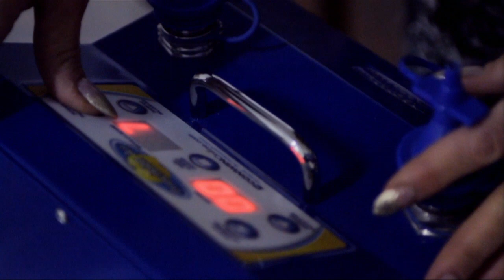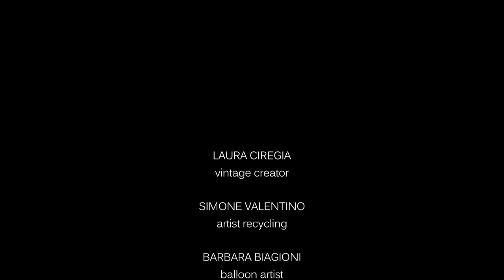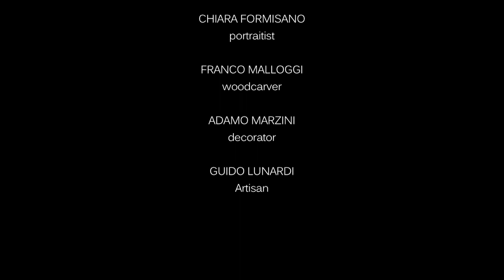MISSTERYKE - LA MENTE NON HA IDEE (Video Ufficiale)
Video ufficiale del singolo "La mente non ha idee", tratto dall'album "EFFETTIVAMENTE".
Le Missteryke sono:

Monia Mosti (voce)
Greta Merli (chitarra)
Stefania Brugnoni (basso)
Simona Tarantino (batteria)

Cori: Elisa Arcamone

Ringraziamo tutti gli artisti che hanno collaborato al videoclip:
Laura Ciregia (vintage creator)
Barbara Biagioni (balloon artist)
Simone Valentino (artist recycling)
Chiara Formisano (portraitist)
Franco Malloggi (woodcarver)
Adamo Marzini (decorator)
Guido Lunardi (artisan)

Regista e videomaker: AMBRA LUNARDI
Trucco: LETIZIA PICCIOLI
Abiti di "ELLE REMODELISTA"
Location: "LIBERO ZOO" di MAURIZIO BIAGINI
Registrato e masterizzato da DANIELE PISTOCCHI presso gli studi di PERCORSI MUSICALI, Livorno.